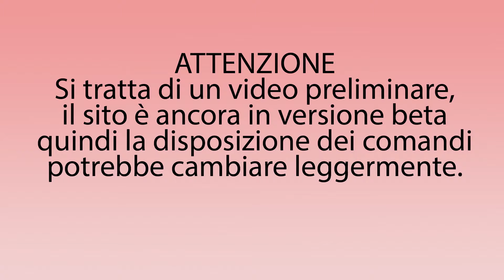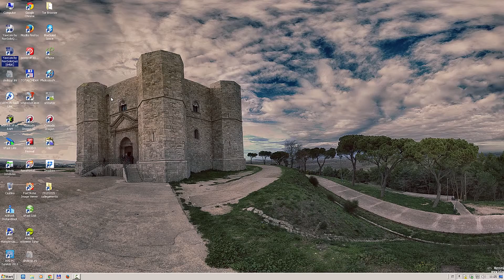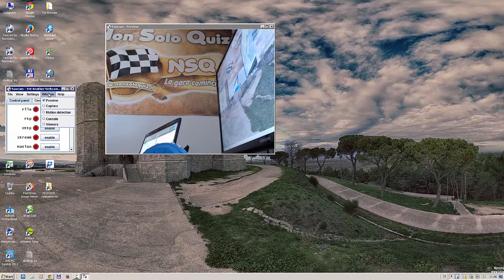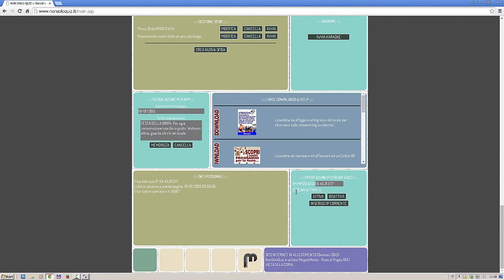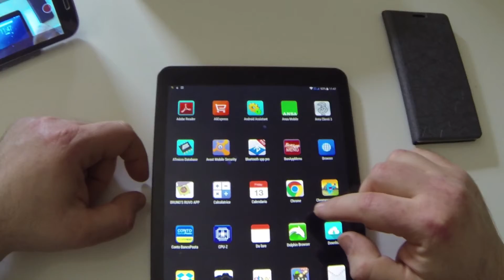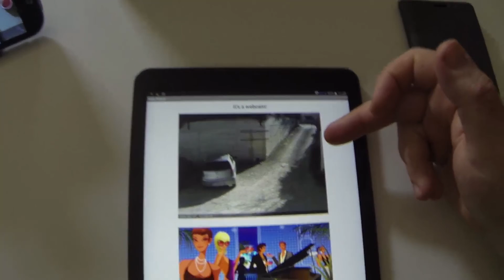VideoTutorial NonSoloQuiz - Messaggio alle APP sui cellulari dei clienti e webcam in streaming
Video preliminare sulle principali funzioni del pannello di controllo del sito